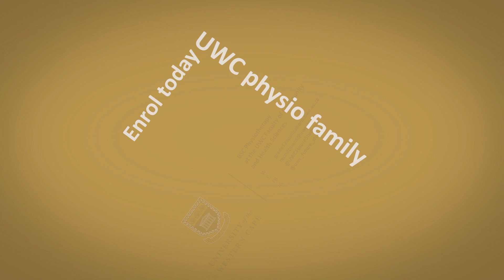BSc Physiotherapy - UWC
A physiotherapist is an important member of the health care team, taking responsibility for assessing and managing patients' return to functional activity. We study the human body and how injuries, disease and disability affect all aspects of a person’s life.

Learn more about UWC's Faculty of Community and Health Sciences' programmes